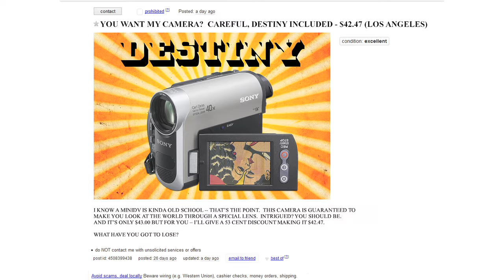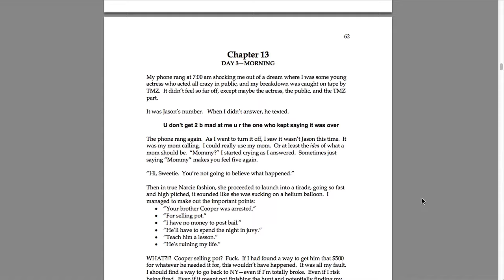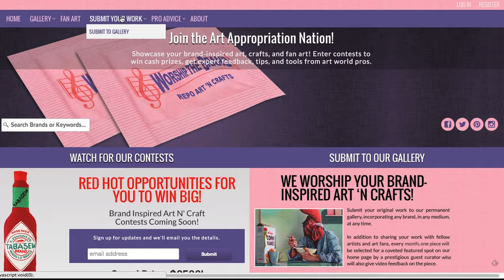Find Me I'm Yours by Hillary Carlip - Book Trailer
Check out the official book trailer for Find Me I'm Yours, available now :)

Follow us for contests, sneak peaks, and more leading up to our big release!

In one serendipitous moment, everything Mags Marclay, an offbeat, wry, 24-year-old struggling artist living in L.A., has ever known is forever changed as she is led on a treasure hunt to find her soul mate.

FIND ME I'M YOURS is a highly entertaining, unconventional, interactive entertainment experience including an eBook novel featuring original videos, 33 custom websites, web series, and more!

This revolutionary CLICK LIT® novel was created, written, and designed by best-selling, award-winning author and artist Hillary Carlip, and co-created, directed, and produced by Golden Globe-winning and Emmy-nominated TV comedy writer/producer/director Maxine Lapiduss.

FIND ME I’M YOURS is a game-changer in the way stories are told and experienced.